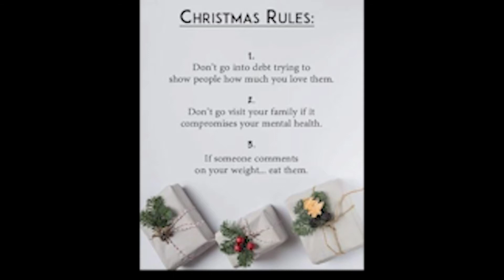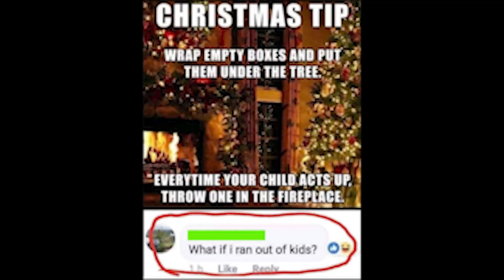VÁNOČNÍ MEEMI 2022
VYTVOŘIL: DAVID DOBAL

DDM PRAHA 7

Můžete si zastavovat, pokud nestíháte.